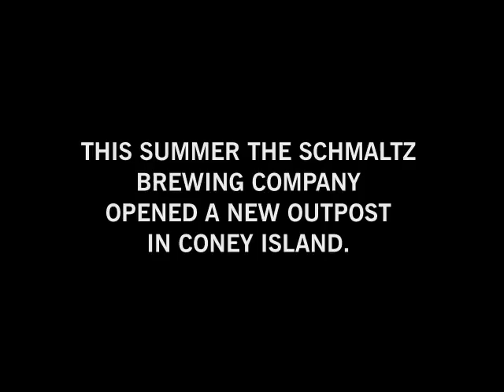Visiting the Coney Island Brewery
Leah Koenig visits the new Coney Island Brewery -- the world's smallest brewery.